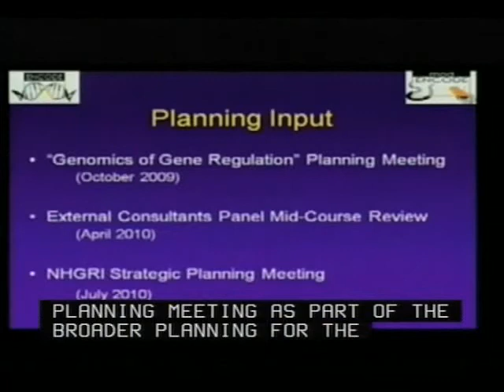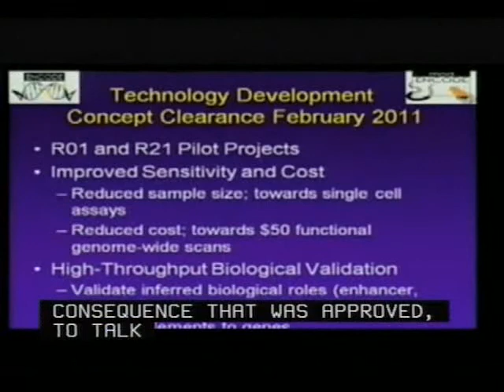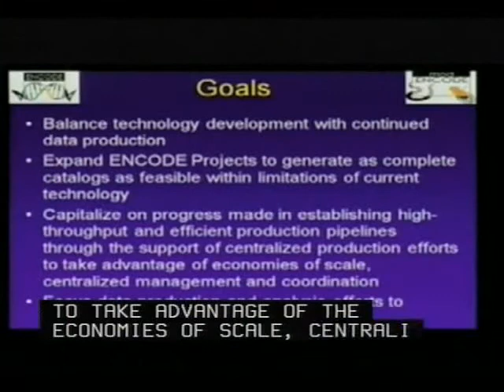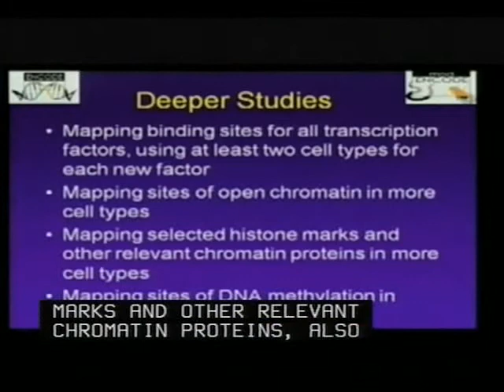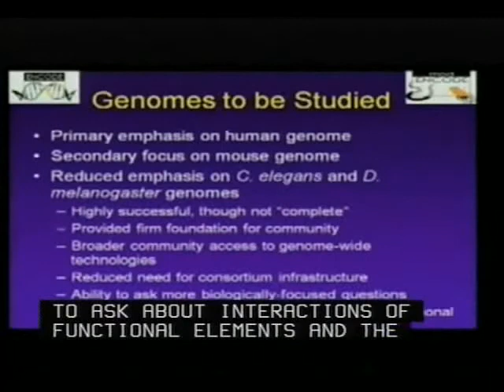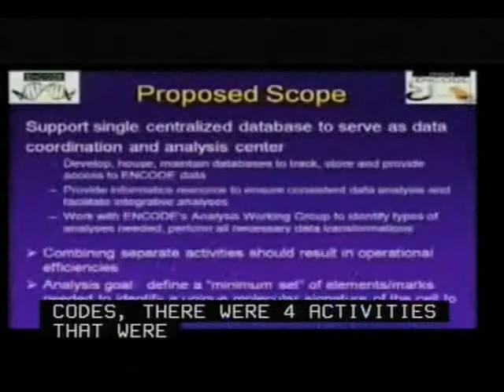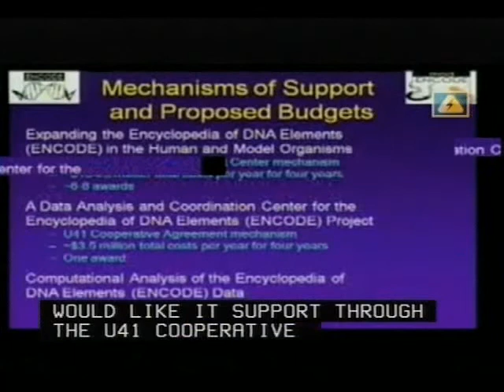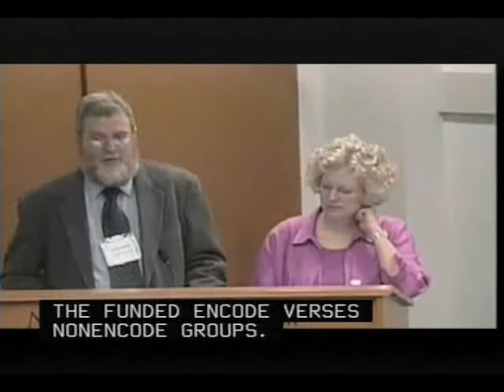Concept Clearance: Future of ENCODE - Elise Feingold